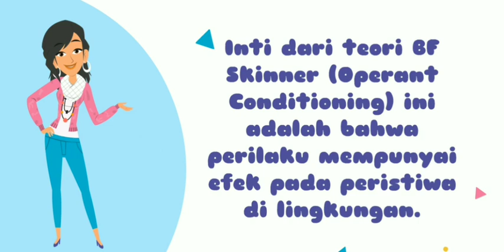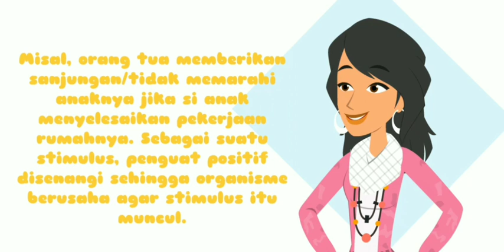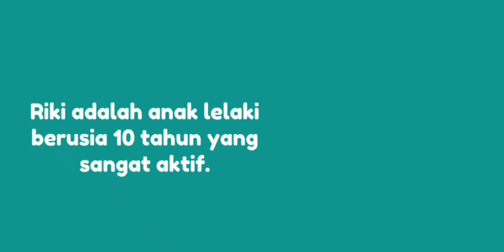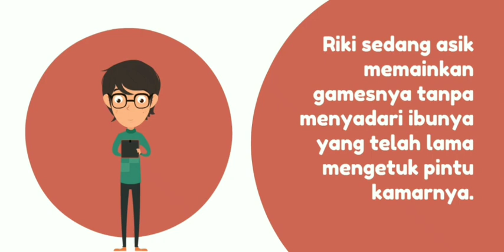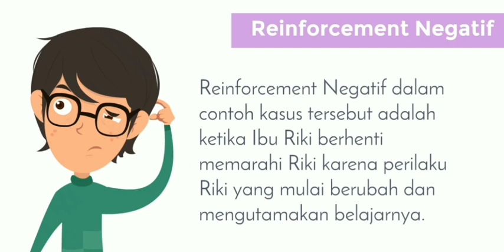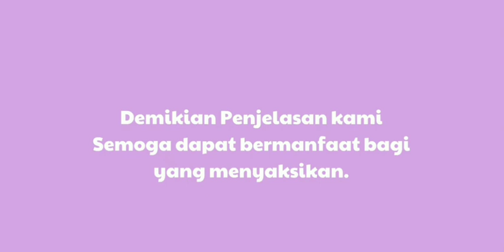Teori Belajar Skinner Kelompok 6 Kelas A Prodi Psikologi FK ULM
Video animasi ini dibuat oleh Kelompok 6 Kelas A Program Studi Psikologi Fakultas Kedokteran Universitas Lambung Mangkurat untuk memenuhi tugas Psikologi Belajar terkait Teori Belajar Skinner.

Video animasi ini berisi tentang inti teori belajar B. F Skinner serta contoh penerapannya dalam kehidupan sehari- hari.

Semoga video ini dapat memberikan manfaat bagi orang-orang yang menyaksikannya.